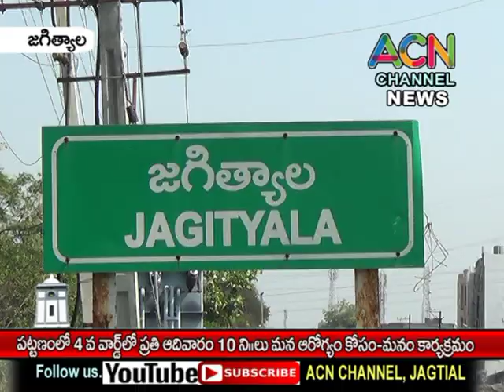జగిత్యాల పట్టణంలో 4 వ వార్డులో ప్రతి ఆదివారం 10 ని.లు మన ఆరోగ్యం కోసం-మనం కార్యక్రమం.